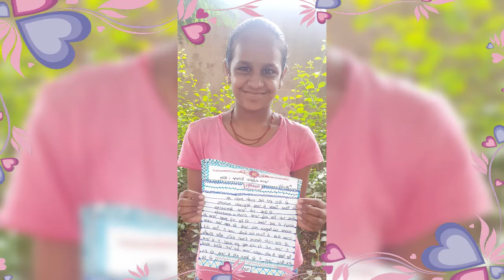Rakshabandhan celebration, 2021